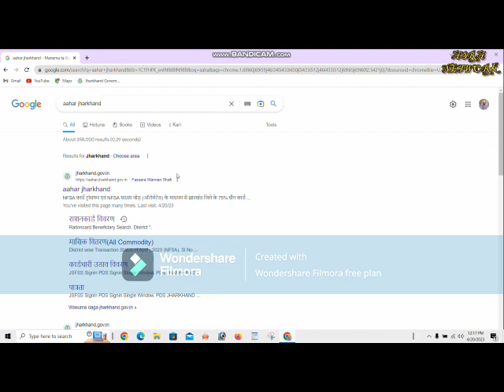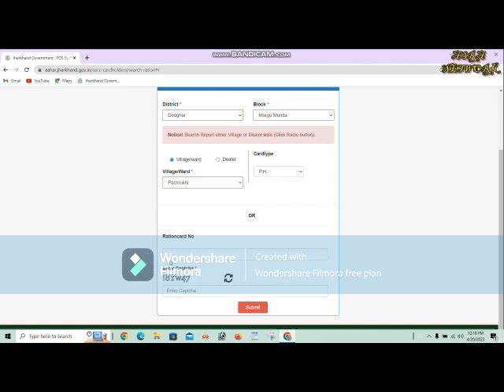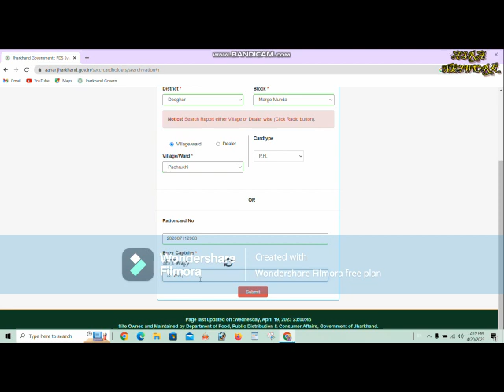ration card kaise check kare jharkhand/ration card kaise download kare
ration card kaise check kare jharkhand
/ration card kaise download kaise kare